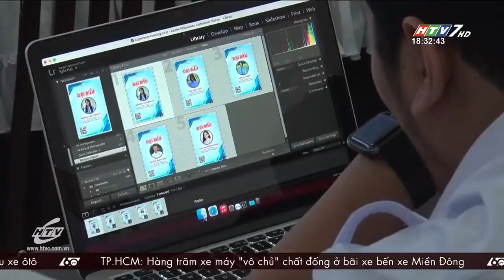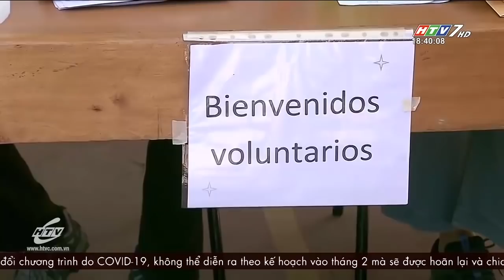60 Giây Chiều - Ngày 20/12/2020 - HTV Tin Tức Mới Nhất